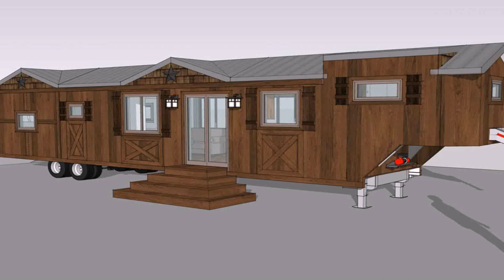Tiny House Hunters Beach